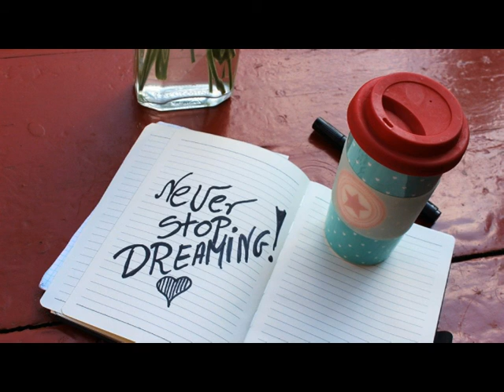How to Make Your Dreams Come True! #8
In this video, you learn about how you can make your dreams come true.

You are a human being who is able to dream.  You can make your dreams come true in some easy steps. #8

By implementing these steps or tips, tips when you look back a year from now at all you have accomplished, you will be content at what you have achieved and you will end up feeling more fulfilled and proud of yourself.

Never stop dreaming. So you can make your dreams bigdreamstatus come true. Which is your big dream?

IMAGE:
Pixabay.com

A new video each weekend!